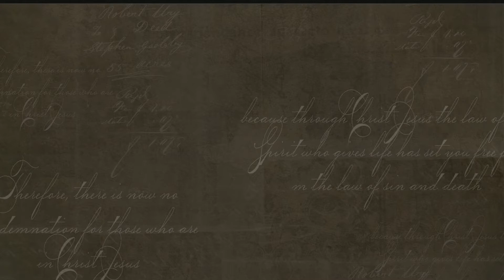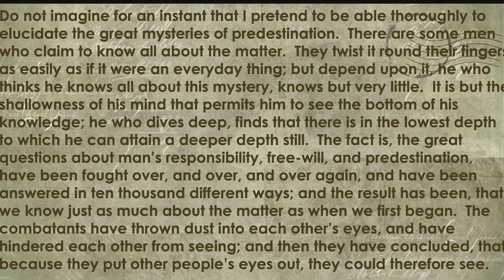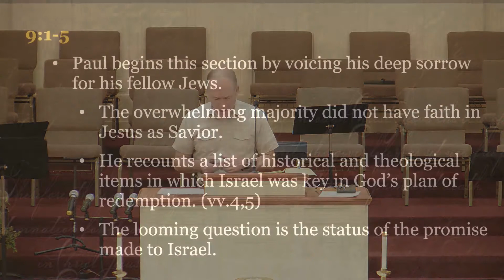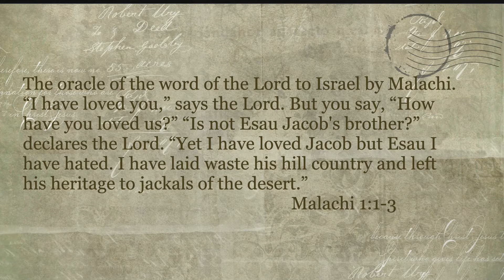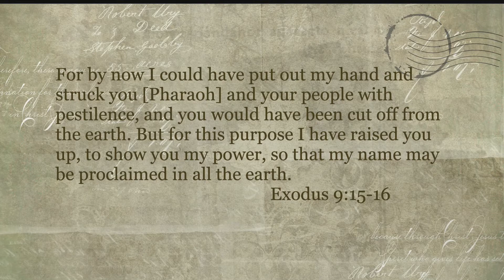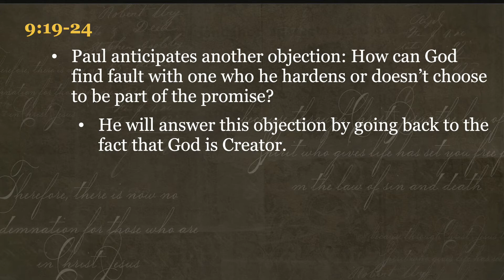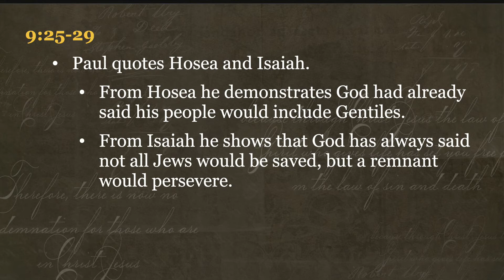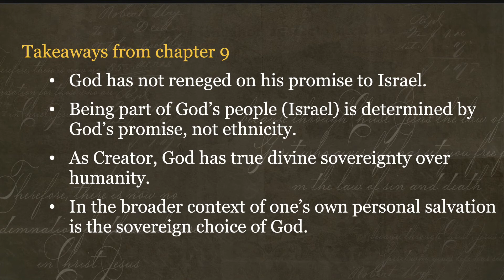Romans: Chapter 9 - Aberdeen First Baptist Church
Romans: Chapter 9 - Daryl Cornett
Aberdeen First Baptist Church